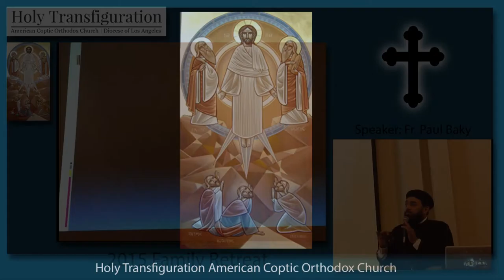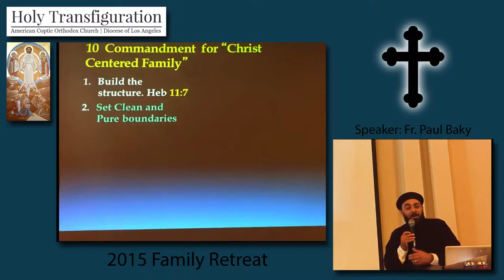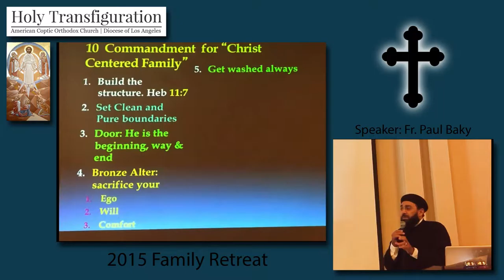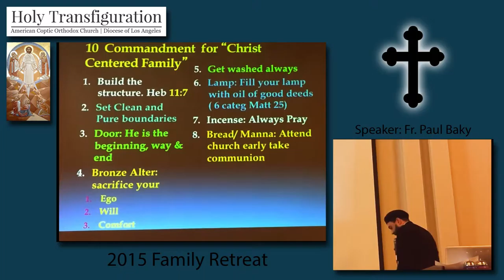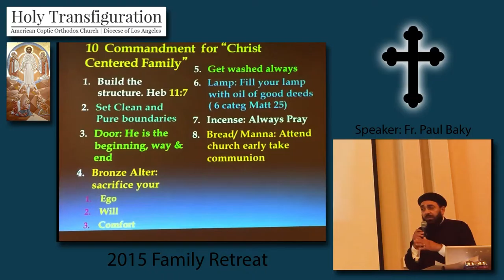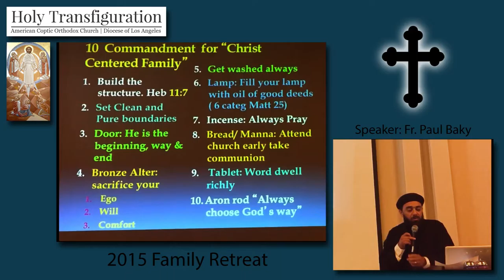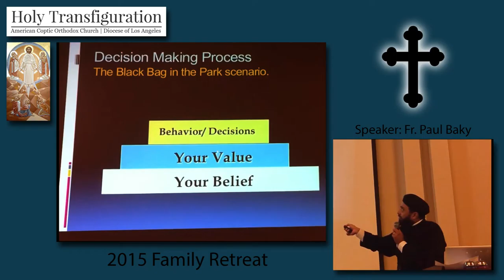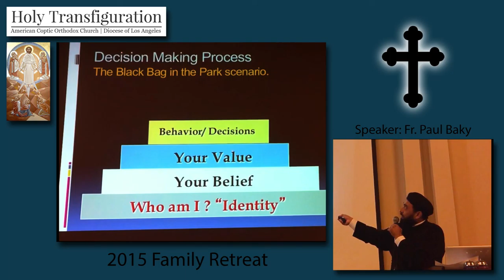A Christ Centered Family - Fr. Boules Baki (Family Retreat 2015)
This is the third of four talks that were presented at the 2015 Family Retreat.